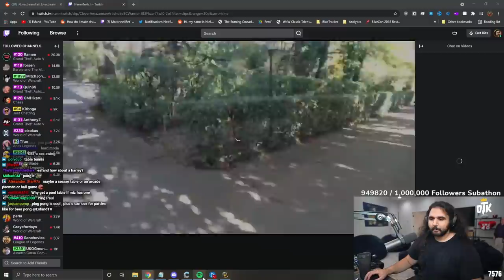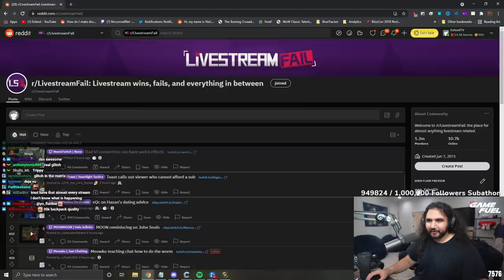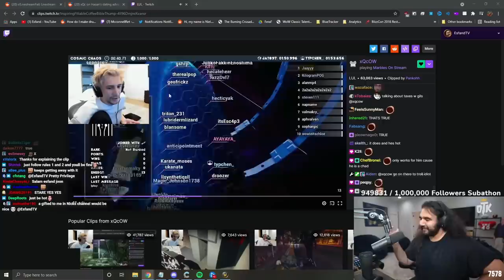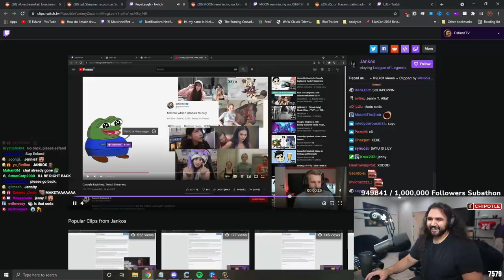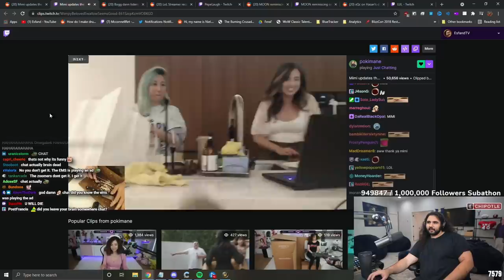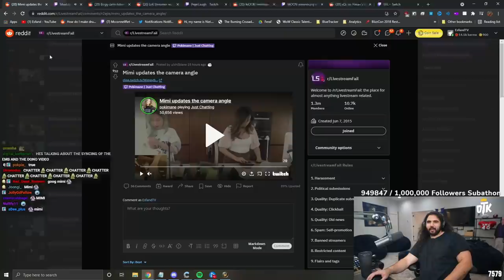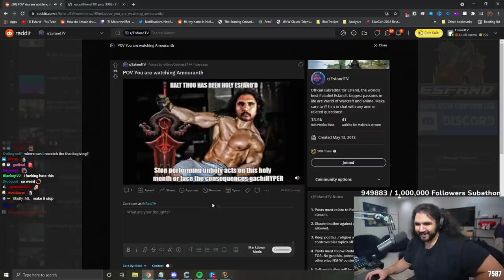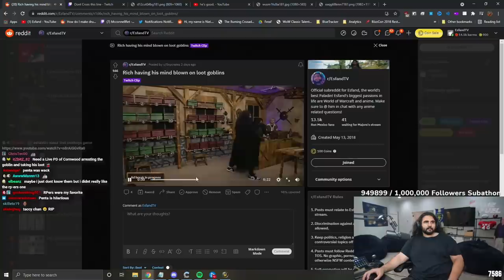How Did This Age So Well?? | Reddit Recap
Esfand dives into reddit to take a look at the best live stream fails, funny moments, and popular clips from everyone's favorite Twitch streamers! From xqc commenting on Hasan's pretty privilege's, to Pokelawls sitting through an Ad in GTARP with perfect timing. Then he checks out his own subreddit and finds a clip from last years OTK thanksgiving event that aged perfectly!